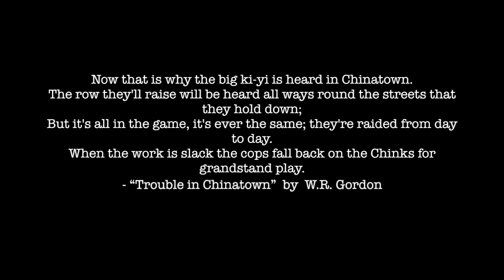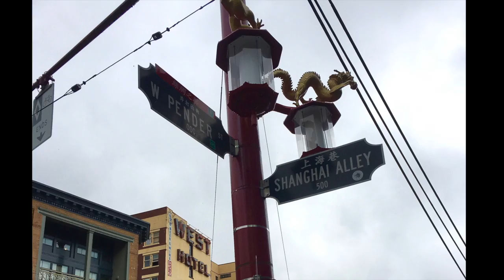CityStudio/SFU History of Vancouver - Chinatown